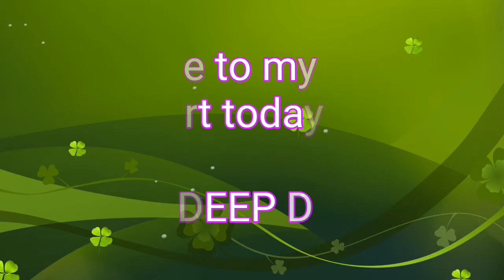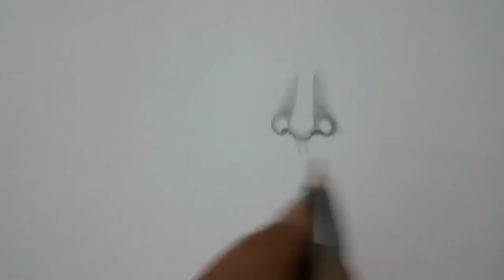Pencil shading... How to make nose with easy steps..... connect with us Art today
Art today
Arttoday